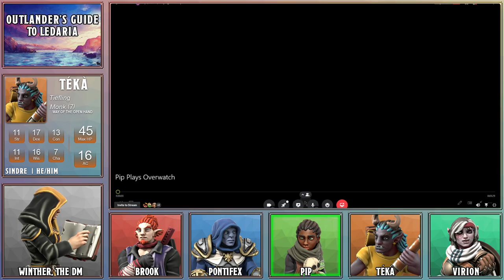#52: "He Slithers Through Dust" - Outlander's Guide to Ledaria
An intruder made its way inside of Arryn's tower.